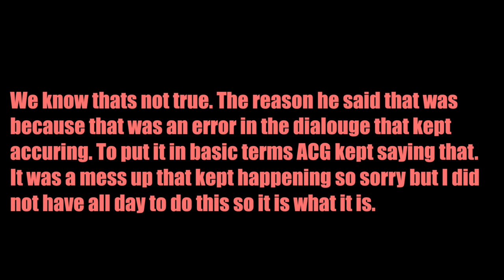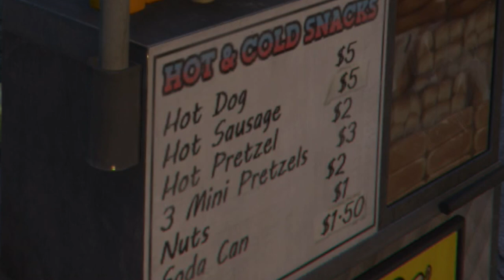Mittens & Chirpy - Mittens Meets Chirpy, Crazy Ghetto Fun & Mountain Survival (Ep. 1)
Here is the first episode of Mittens & Chirpy. I put a lot of work into this so I hope you all enjoy. That is really awesome and I never thought I would get this far so thank you all so much. IF YOU ENJOYED PLEASE LEAVE A LIKE IT REALLY HELPS!!!